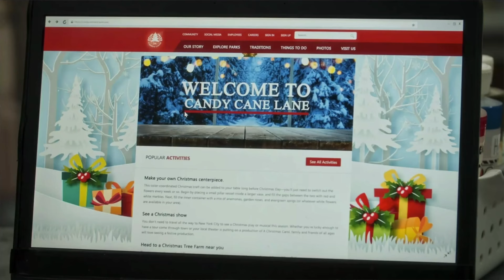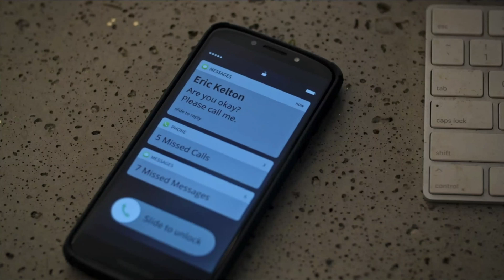This Lifetime Christmas Movie has SO MANY Pointless Scenes... 🎄 Candy Cane Christmas (2020)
We're breaking Candy Cane Christmas, a new Lifetime holiday movie about change, that includes a plethora of scenes that accomplish nothing!

Today we're breaking down the Lifetime Christmas movie Candy Cane Christmas in another installment of ClipBreakdown! In this episode, we're following Pheobe played by Beverley Mitchell as she copes with celebrating holiday traditions in a new way this year. Spoiler: this movie contains so many unnecessary scenes, it's amazing. Join me for a hilarious look at this heartwarming romance movie.